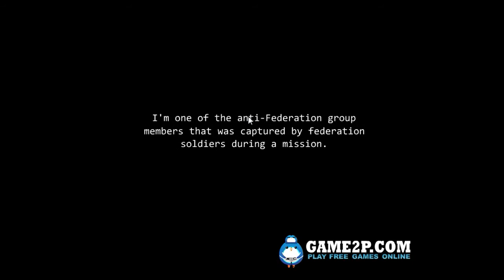Space Mystery.flv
Walkthrough - Solution - Solucion Space Mystery